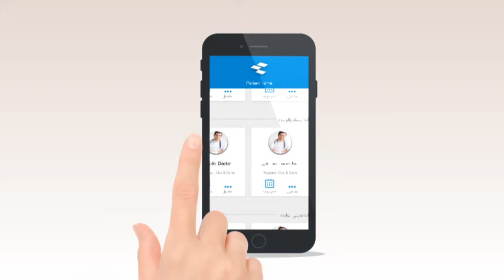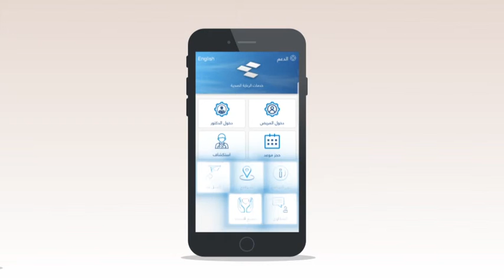Mobile App Test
We are happy to create your work.
We are create your world :)